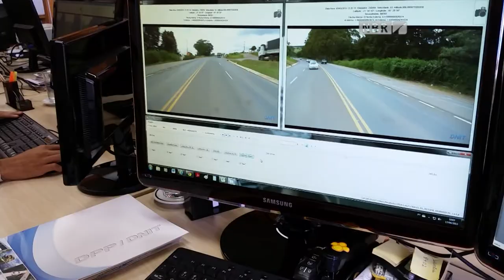Ferramenta do DNIT traz economia de R$ 8 milhões aos cofres públicos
ESPECIAL WEB - 20.04.15: Vencedor do 19° Concurso Inovação da Escola Nacional de Administração Pública (Enap), o Veículo de Diagnóstico de Rodovias (VDR) monitora as estradas federais de todo o país para garantir a segurança dos motoristas. Conheça a ferramenta coordenada pelo Departamento Nacional de Infraestrutura de Transporte (DNIT), que é tema de reportagem do NBR Notícias nesta segunda-feira (20).